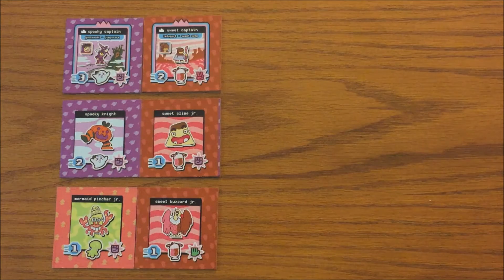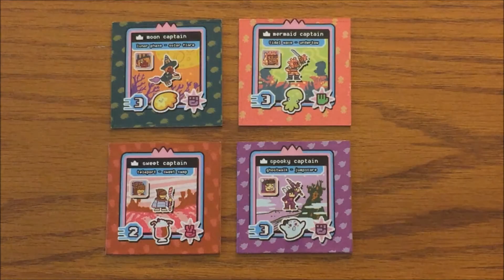Tiny Swords Tactics - 2 Minute Paid Preview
A clear and concise explanation and review of a tile game based on Super Smash Brothers, Tiny Swords Tactics!